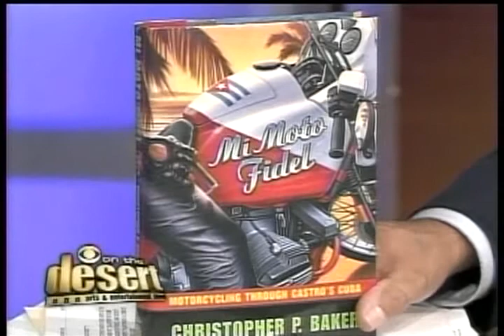Christopher Baker interviewed on CBS2 TV speaking about Cuba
Travel writer and photographer Christopher P. Baker speaks about his books on Cuba on CBS TV's "Eye on the Desert."